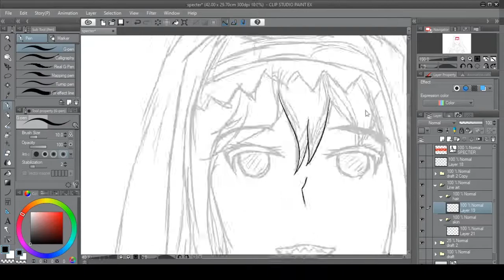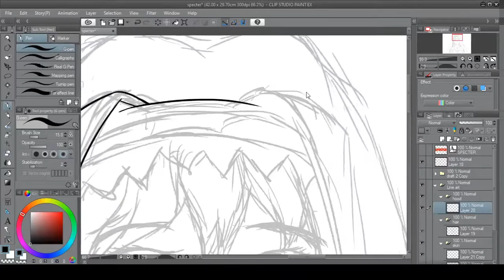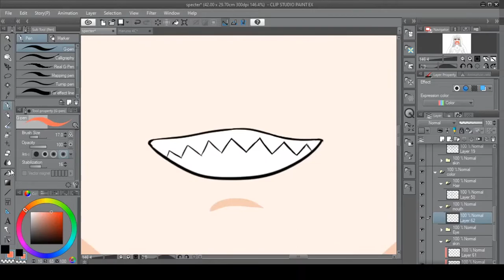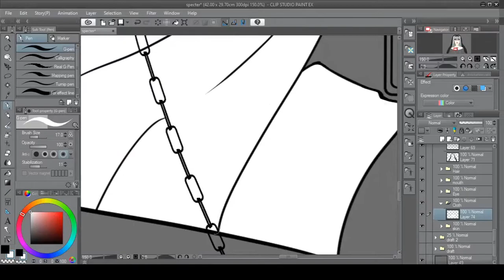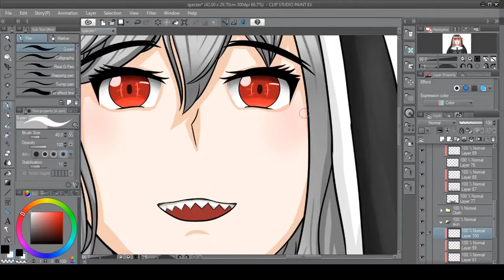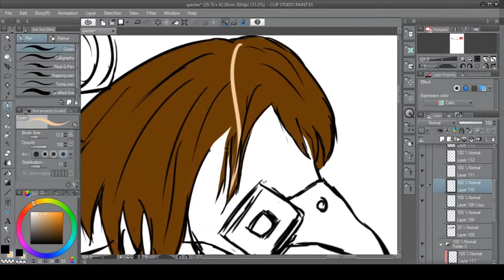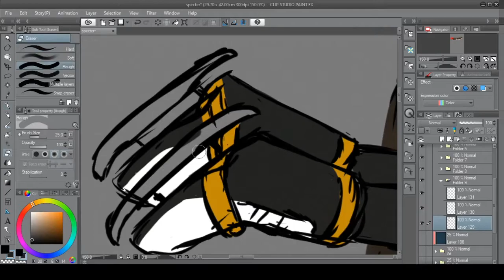Arknights fanart Jaws reference l Timelapse Drawing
Put Jaws movie poster as drawing reference for Arknights fanart because Specter is actualy shark.